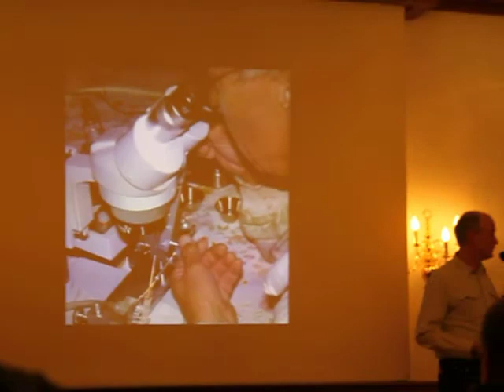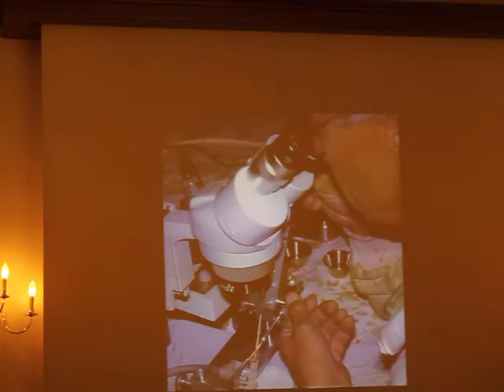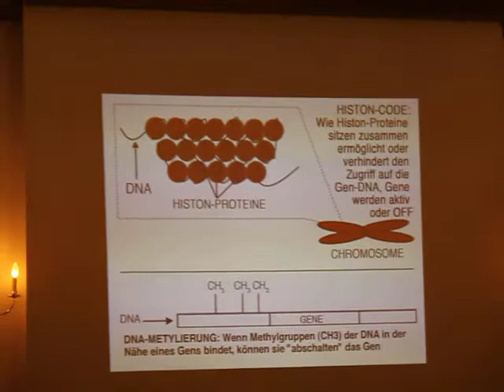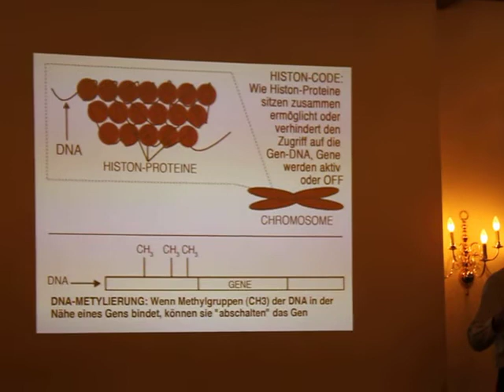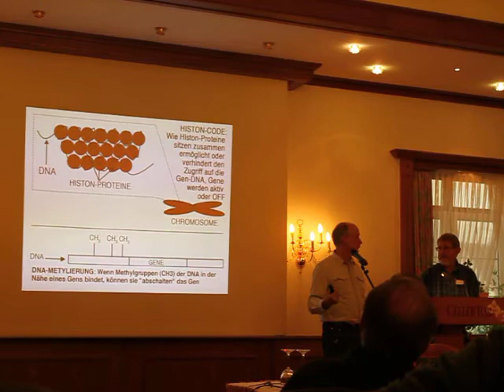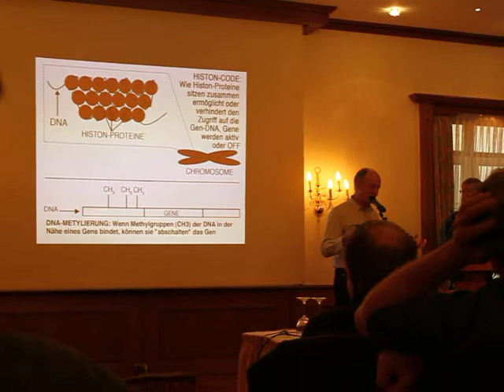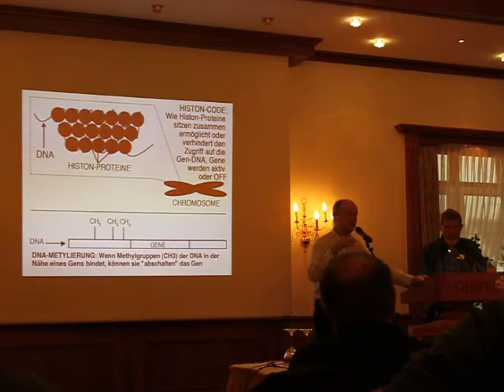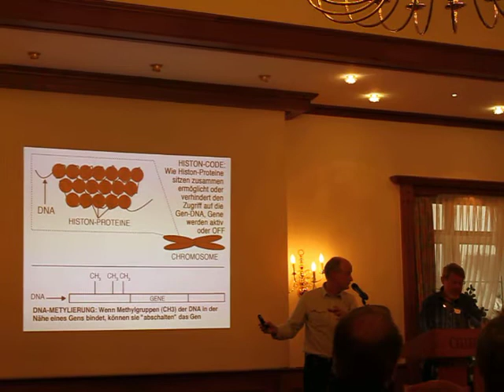Erik Österlund, Celle 18.11.2012 Teil 7